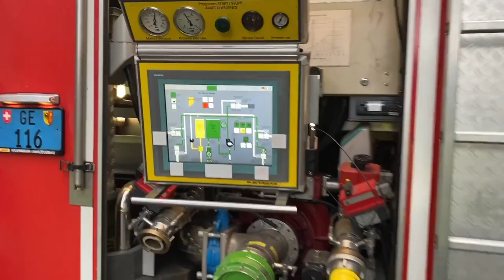Pompiers Genève - Juin 2021 en images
Les sapeurs-pompiers professionnels et les ambulanciers de la Ville de Genève vous proposent de découvrir quelques interventions faites durant le mois de juin 2021.

Images :  Cellule média